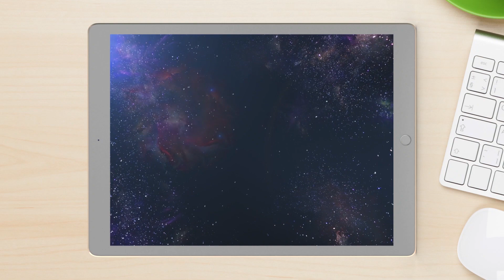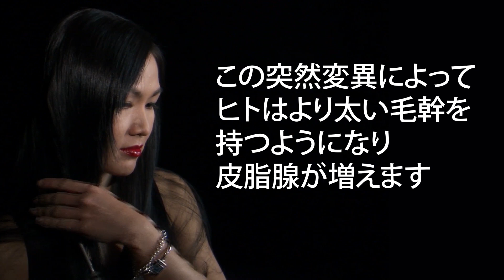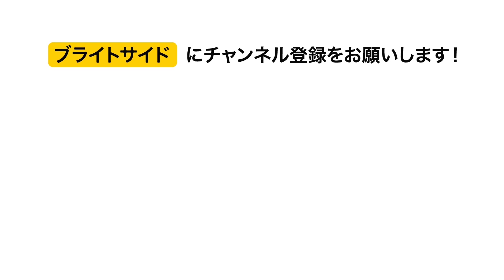世界でアジア人がかわいいと思われる理由！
かわいいとは？美の基準や魅力というものは文化のよって様々。でも一つだけ確かなことは、「かわいい」というのは特別だっていうこと。ある人をかわいいと判断する一方で、他の人を美しい、セクシーだ、と判断するその科学的な理由をご紹介しましょう。西洋人がアジア人を見て、かわいいと感じるのは一体なぜか！科学の目で見ていきましょう！

タイムスタンプ：

赤ちゃんがかわいい理由　1:30

EDAR遺伝子とは 3:42

性的二形とは 4:45

K-POPがどのように世界を変えるか 5:30

アニメーション：　Bright Side

概要：

-赤ちゃんをかわいいと思う理由はそのプロポーション。大人の姿で生まれてきたらあまり可愛くはないかも
-東アジア人は大人になってもその特徴を維持し続けます。これはネオテニーと呼ばれるもの
-EDAR遺伝子が毛髪や肌、歯の発達をコントロールします。この突然変異がアジア人特有の特徴を生み出しました
-性的二形とは、同じ種のオスとメスの外見的特徴の違いが顕著に出ること
-世界で旋風を巻き起こしているK-POP。防弾少年団やジミンは、マッチョではなく中性的な美を外に出すことで大人気となりました

Operatic   Vibe Mountain

ソーシャルメディア関連
声の提供

畑耕平　さくらい声優事務所